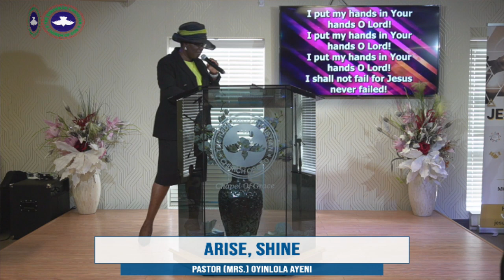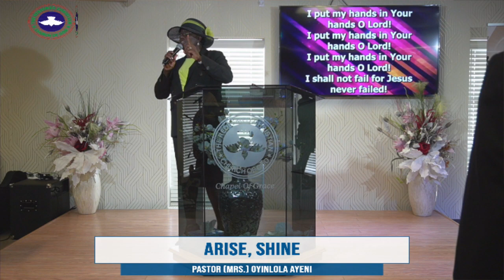Arise, Shine - Pastor (Mrs.) Oyinlola Ayeni - February 26th 2023